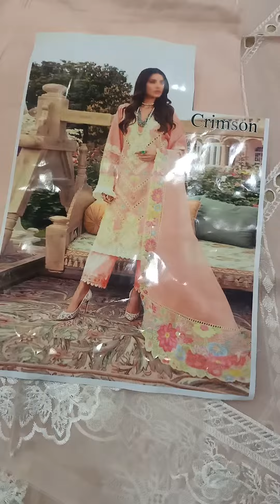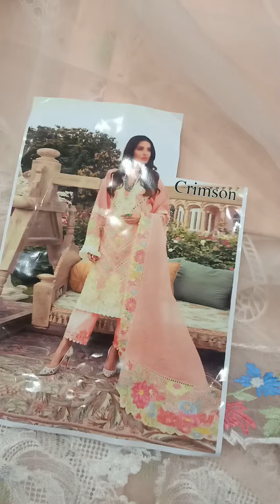crimson chikenkari king copy 3200 Mai 🤫🤫🤪 wholesale sai bhi Kam rates grap yours